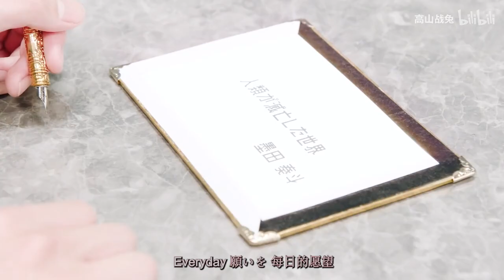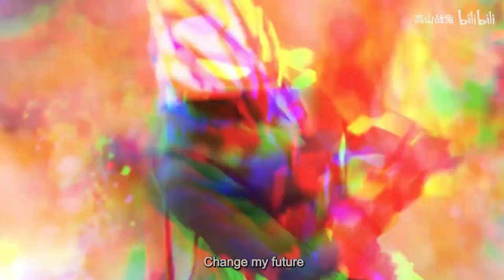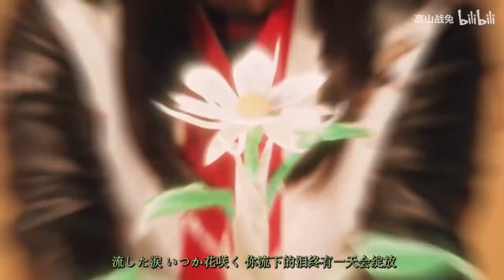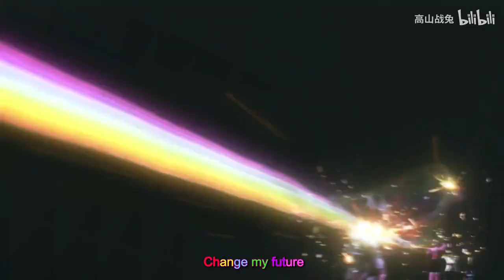【MAD】Tokusatsu/特撮 2022 -『Change My Future』 by Koda Kumi